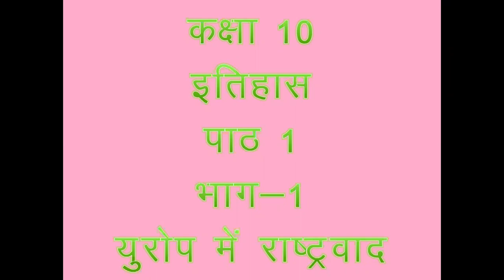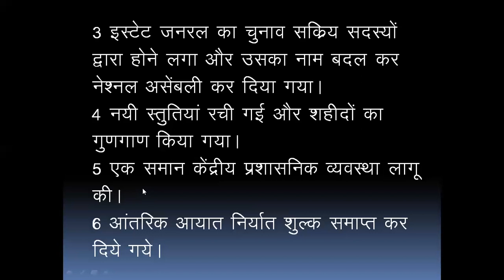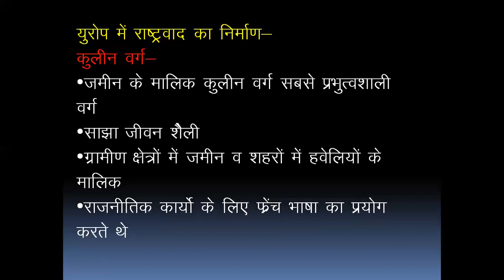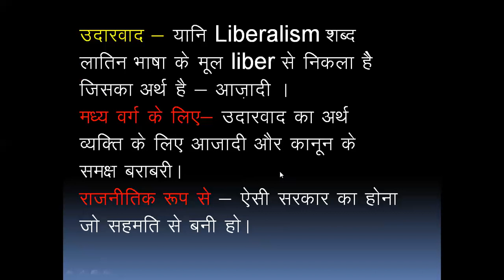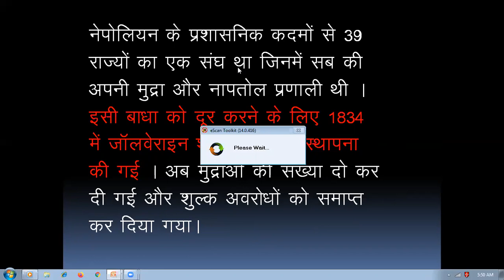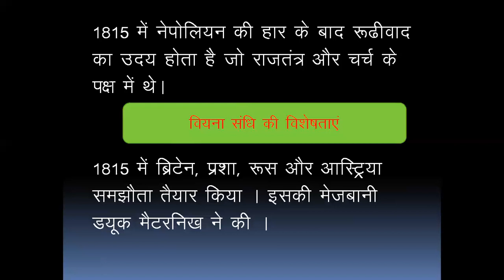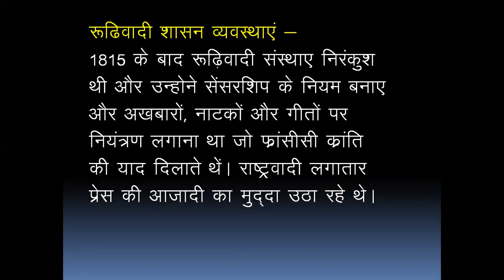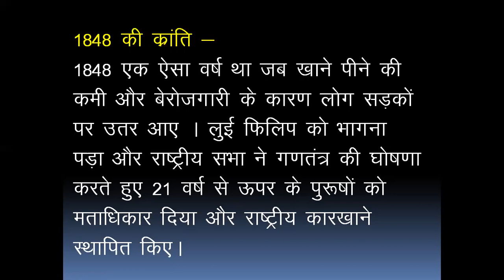Class 10 History Ch. 1 यूरोप में राष्ट्रवाद /Nationalism in Europe Part -1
Here We going to teach  most challenging lesson of whole sst of class 10
it is the first part
french revolution
napoleon
1830
viana treaty